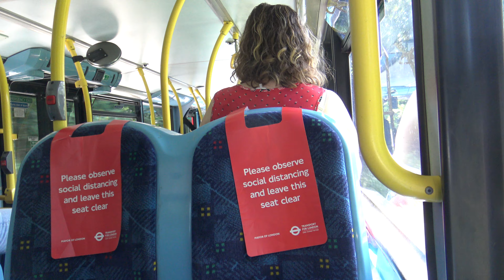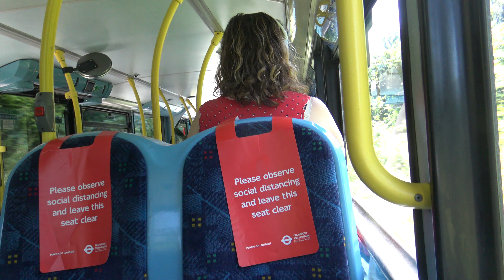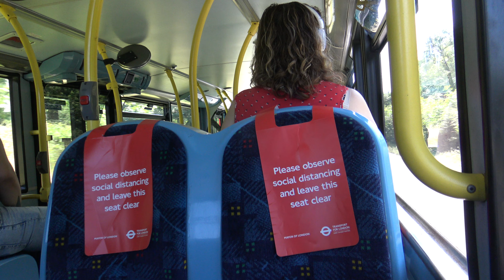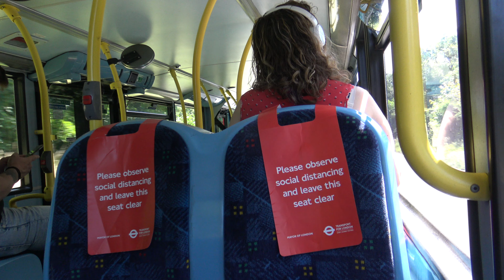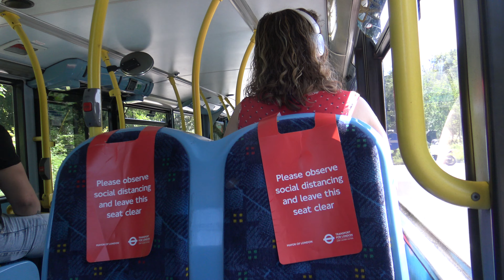Thrash!! E11 SN06BNV Southern Rail Replacement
This bus was serving Southern Rail Replacement To Dorking
Southern Rail Replacement :  Epsom -  Dorking

 E11 SN06BNV